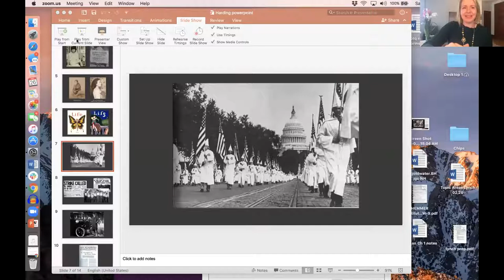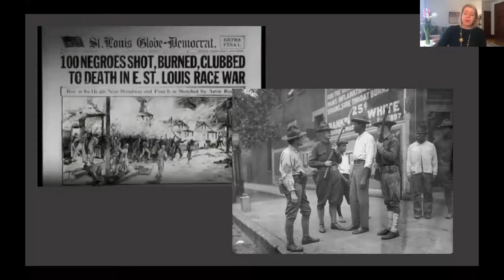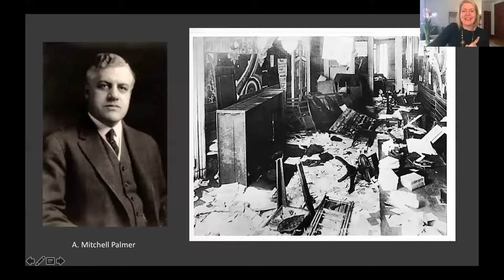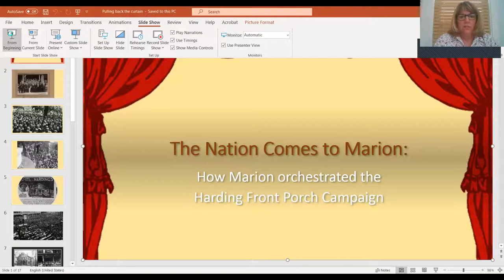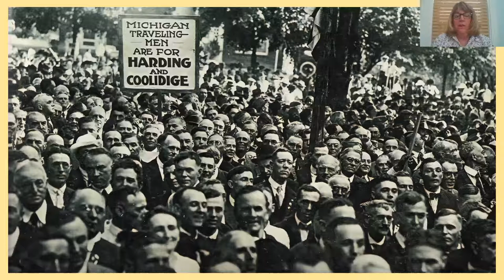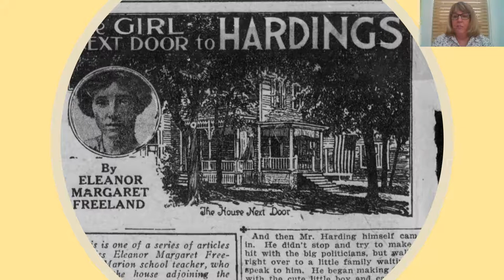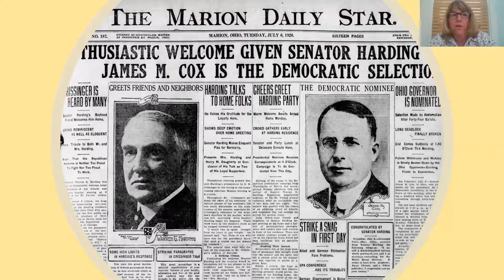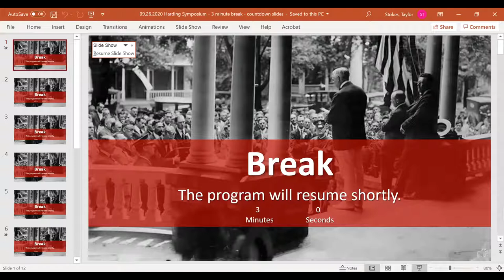Harding Symposium: America in 1920, The Year of Warren G. Harding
The Warren G. Harding Symposium is an academic, social, and cultural exploration of the life and times of America's 29th president. The Symposium presents in-depth analysis and research by authors, historians, researchers and experts on the Harding Era and related areas of interest.

The theme of the 2020 Warren G. Harding Symposium is America in 1920: The Year of Warren G. Harding. It will focus on 1920, the year that our nation’s attention turned to Marion, Ohio during the famous “front porch” campaign of Senator Warren G. Harding. One hundred years later, Marion will again be at center stage as we celebrate the centennial of Harding’s successful campaign and highlight his White House legacy.  (The symposium was presented virtually via Zoom Sept. 26, 2020.)